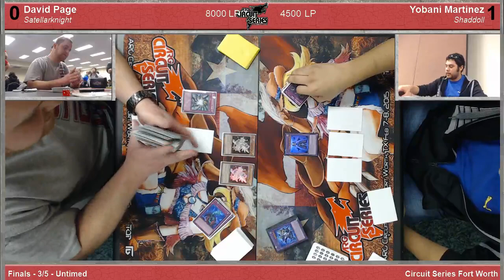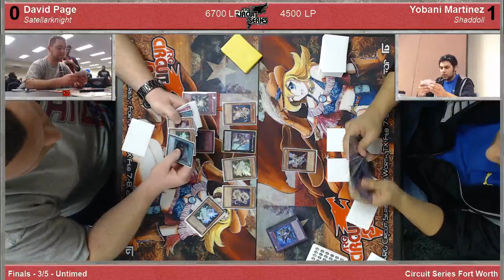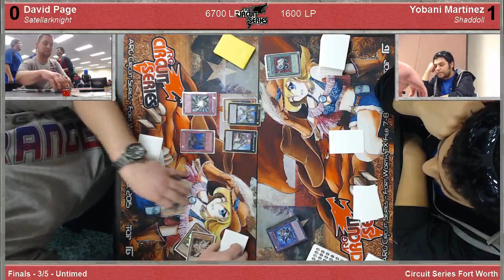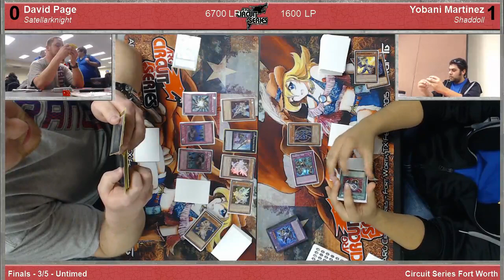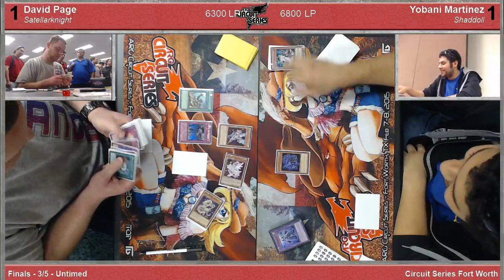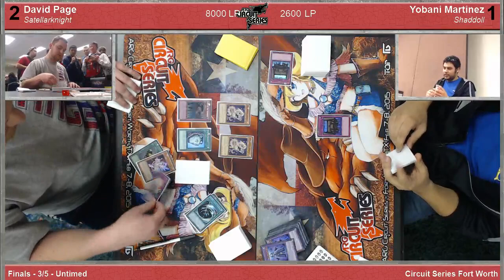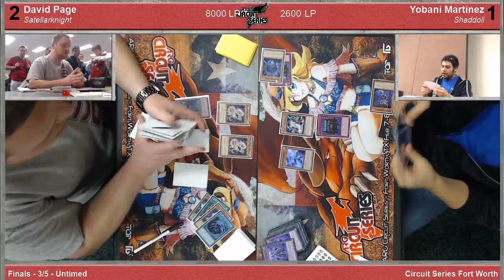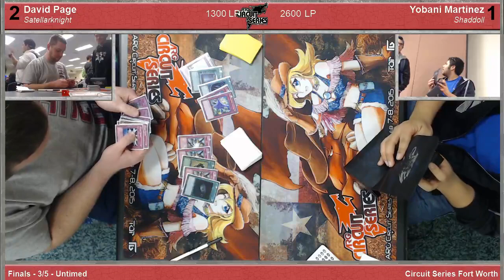ARGCS Fort Worth 2015 Finals David Page vs Yobani Martinez